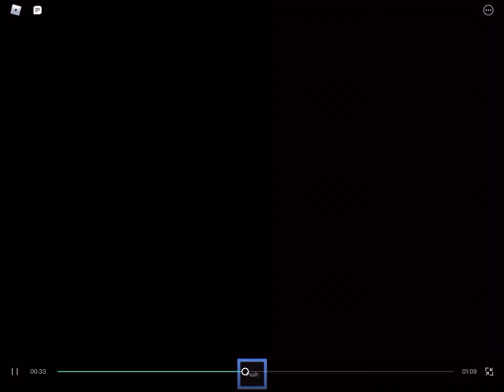A bad day in roblox.